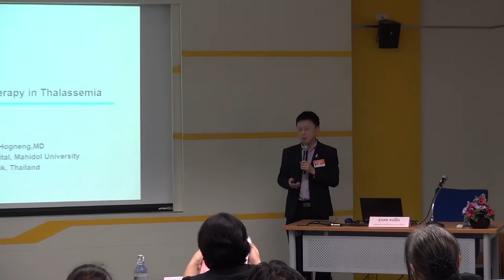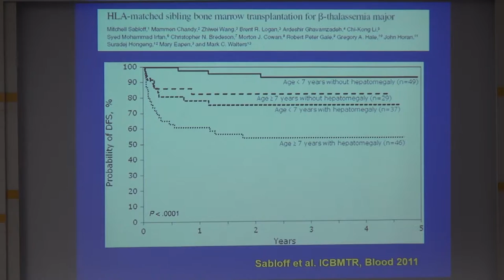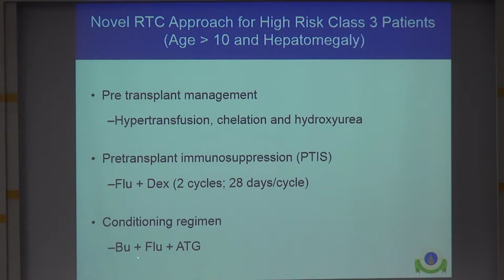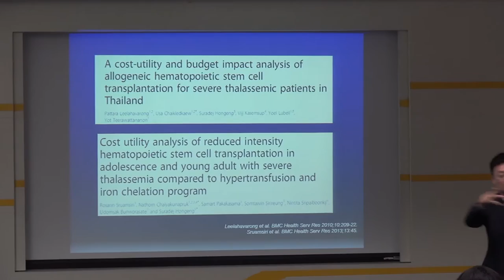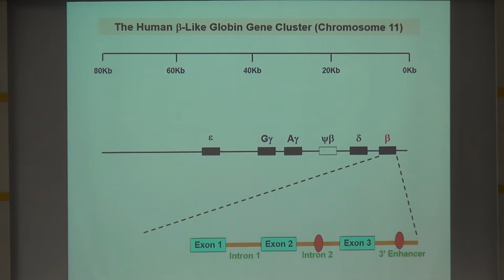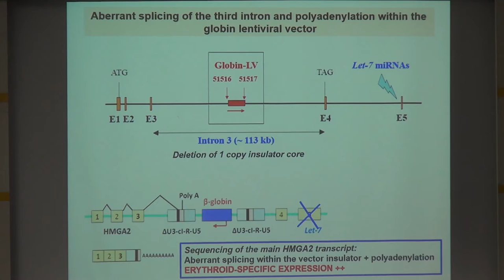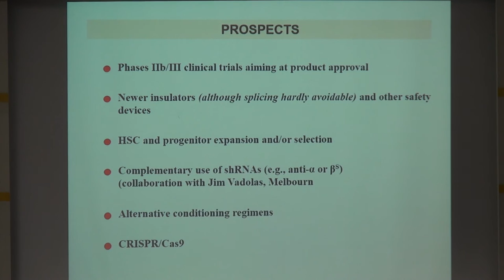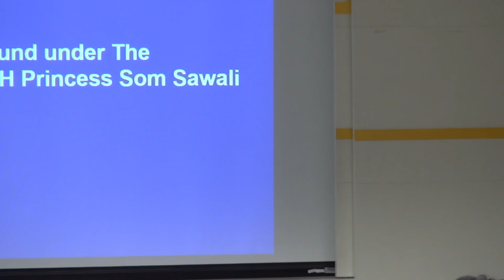จากรหัสพันธุกรรม สู่นวัตกรรมการรักษาโรค (5/5)